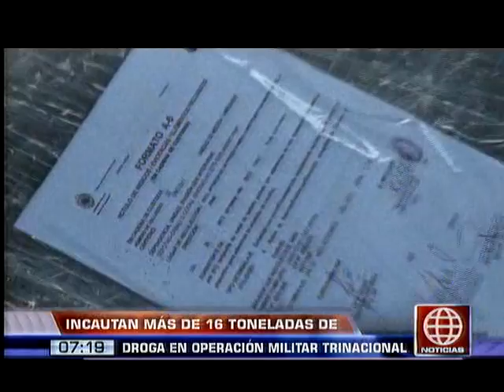América Noticias - 290913 - Decomisaron 16 toneladas de droga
Las fuerzas del orden de Colombia, Brasil y Perú realizaron una serie de operativos durante 16 días en el llamado Trapecio amazónico y lograron incautar 16.8 toneladas de sulfato de cocaína. El operativo se realizó en la zona de frontera de los 3 países.